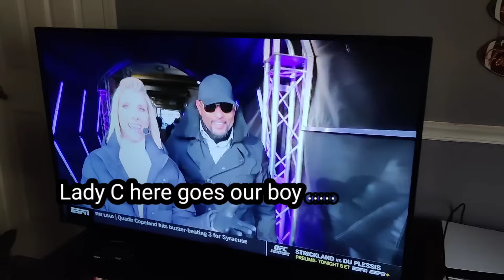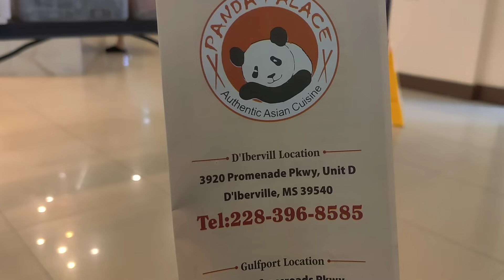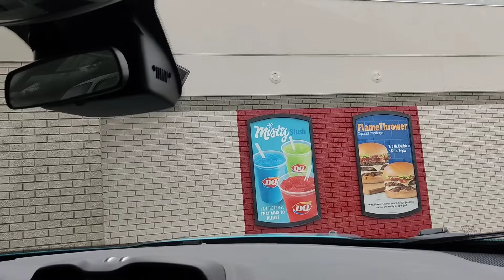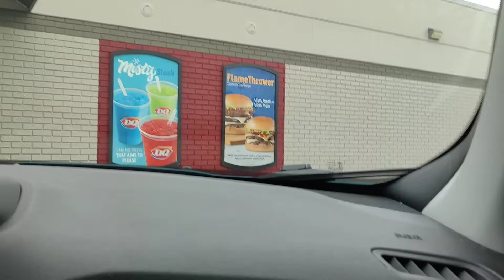I was so ready to let it go, Tire blew out, Nurse kept calling, lunch date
Main Channel

Alijah and Quin Channel (Daughter & her boyfriend)